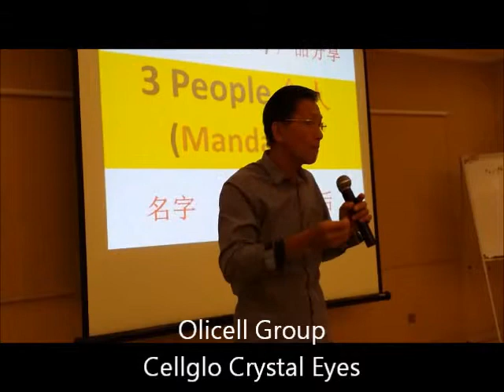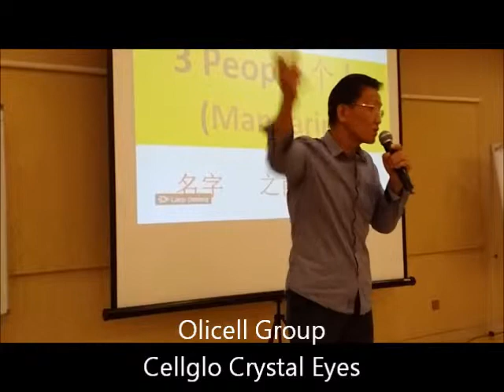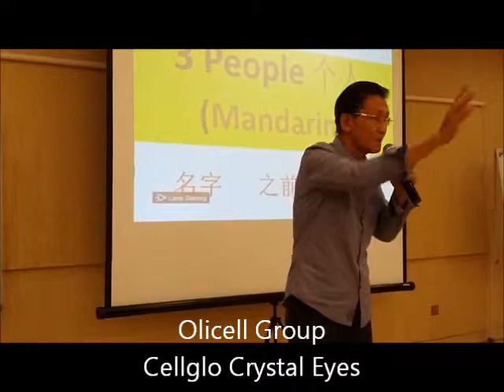Olicell Group - Cellglo Crystal Eyes (Testimonial Sharing 75)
Olicell Group (M) Sdn Bhd , our Area Dealers sharing their testimonial on their feeling after consuming Cellglo Crystal Eyes. Crystal Eyes contain Lutein and Astaxanthin which both are super antioxidant for our body. It eliminates free radicals and help our body to detoxification. It help this lady for its joint paint and able to walk better now. Astaxanthin is a super anti-oxidant compared to the one in the market. Its all natural and vegetarian from crystal eyes. All thanks to Cellglo Crystal Eyes.

For more info please goes to our for more details and information.